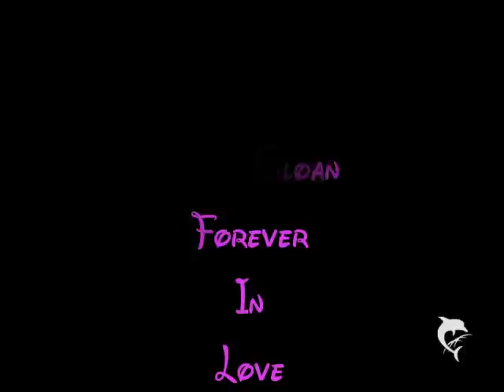Lexie Greys♥Mark Sloan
Ich liebe diese Paring einfach =)